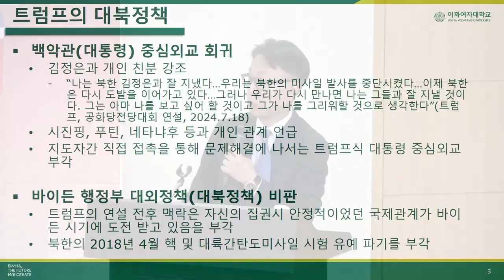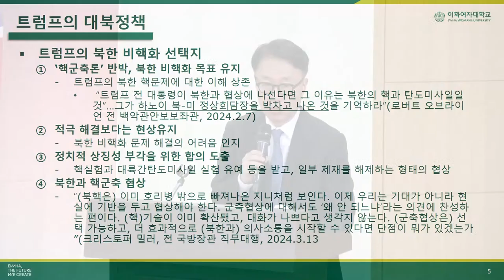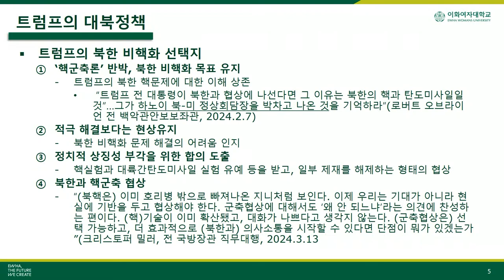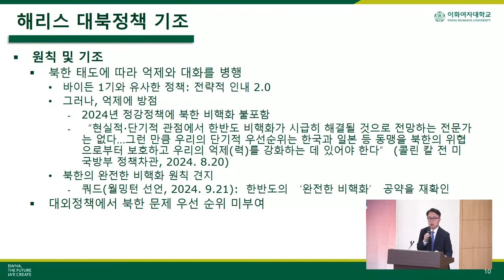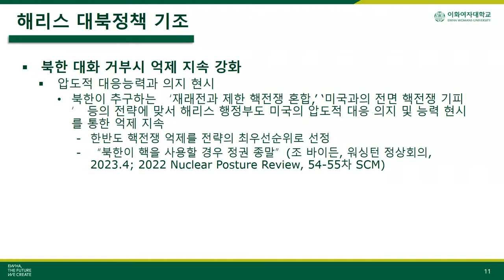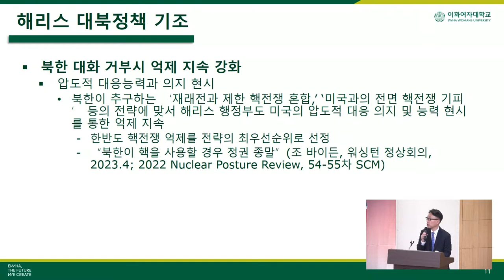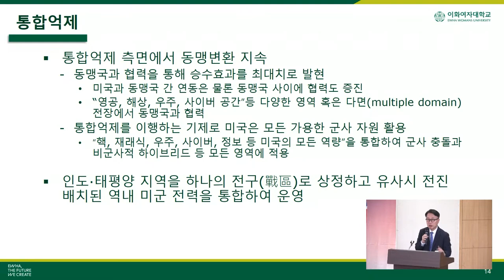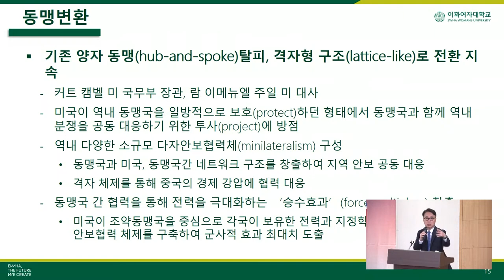트럼프냐 해리스냐? 미 대선 이후 대북정책 전망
📅 일시: 2024년 9월 26일
📍 장소: 국회의원회관 제2소회의실
🎓 발제: 박원곤 교수(이화여자대학교 북한학과)

이 영상은 국회 글로벌외교안보포럼이 주최하고 경제사회연구원이 주관한 세미나 "美대선 이후, 우리의 과제" 영상입니다. 박원곤 교수님의 "대선 이후 미국의 안보전략과 대응"에 대한 심도 있는 분석을 통해 미국의 새로운 외교 정책 방향과 그에 따른 한국의 대응 전략을 이해할 수 있습니다.

00:00 2024 미국 대선 전망
01:30 트럼프의 대북정책
09:50 트럼프의 동맹정책
12:10 해리스 대북정책 기조
16:45 미국의 동맹 구조 변환

*세미나 당일 녹화본으로 화질이 고르지 못한 점 양해부탁드립니다.

💬 여러분의 의견이 궁금합니다. 댓글로 여러분의 생각을 공유해 주세요.